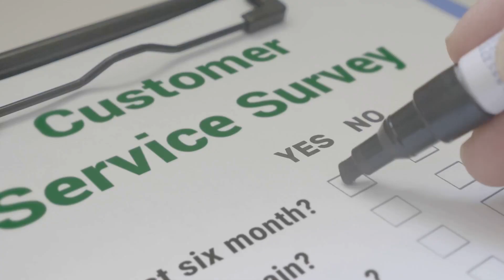Revolutionizing Plumbing Services: A Case Study in Innovation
Explore the transformative journey of revolutionizing plumbing services through innovation with our compelling case study! Dive deep into the success story of AI integration and discover how it's reshaping operations, enhancing efficiency, and elevating customer satisfaction.

Witness the seamless integration of cutting-edge AI technology into plumbing services. With AI receptionists, bid farewell to missed calls, scheduling conflicts, and communication bottlenecks. Experience the efficiency as AI effortlessly manages appointments, addresses inquiries, and engages with clients with precision and speed.

Embrace the precision and reliability of AI receptionists. Every call is promptly attended to, every inquiry is handled accurately, and every appointment is seamlessly managed. Say goodbye to missed opportunities and hello to a future where your plumbing business operates at peak efficiency.

Furthermore, AI receptionists empower you to deliver personalized service to your clients. Keep them informed, involved, and impressed with timely updates and tailored interactions. With AI as your ally, you can cultivate strong client relationships, foster trust, and build a loyal customer base.

Join the revolution and unlock the full potential of your plumbing services. Learn from our case study and see how AI innovation can revolutionize your business in 2024 and beyond. With AI, the possibilities are endless.